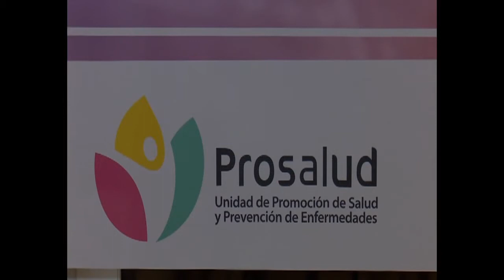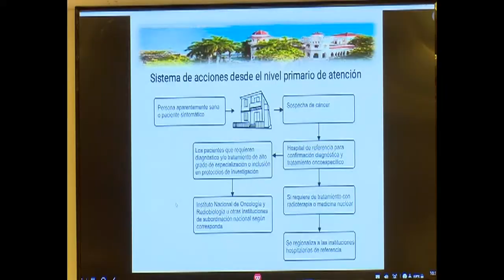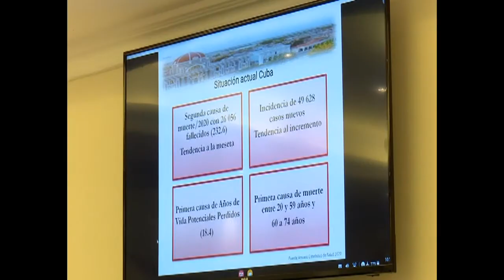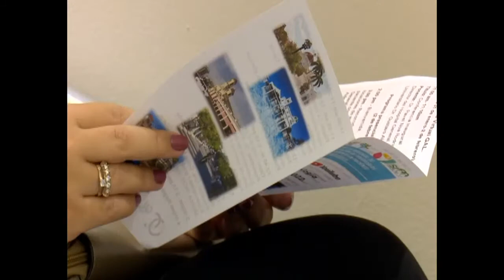Comparten experiencias profesionales de la Salud en Taller Regional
Cienfuegos celebró este 4 de febrero el acto nacional por el Día que el mundo dedica a la lucha y prevención contra el cáncer. Anticipándose a este particular, expertos de la capital y del centro del país se reúnen durante el Taller Regional de actualización de protocolos de tratamiento al paciente oncológico, organizado por el Hospital Provincial Dr. Gustavo Aldereguía Lima.